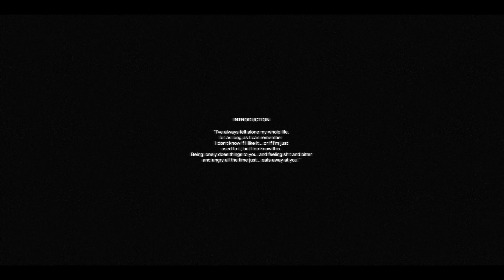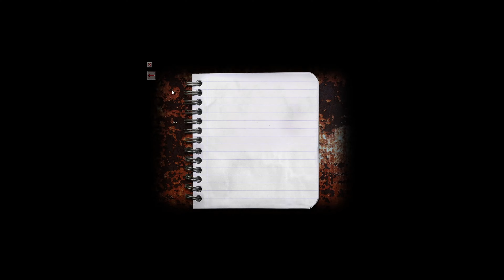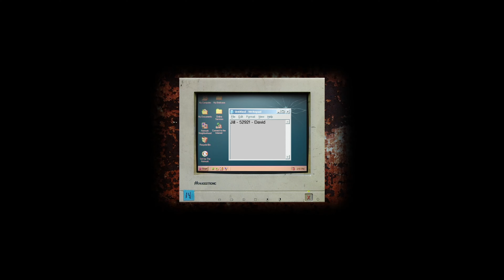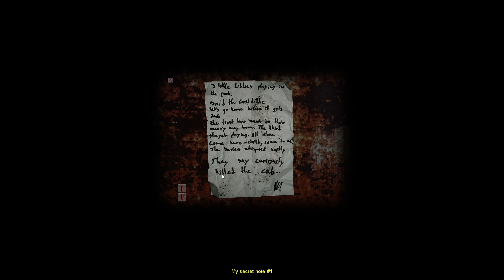this game almost made me cry